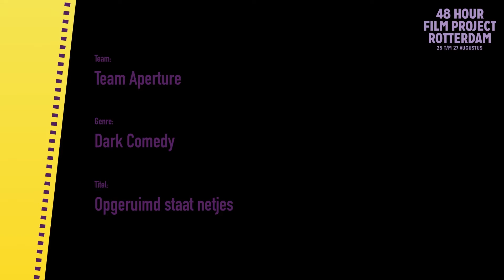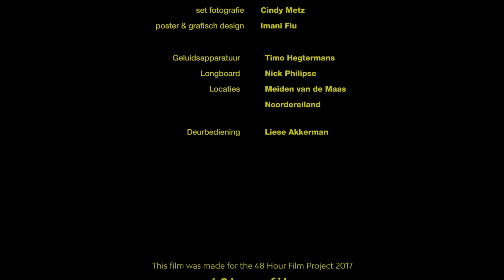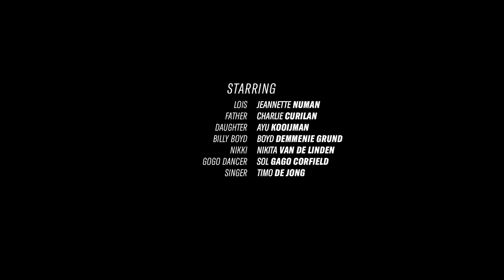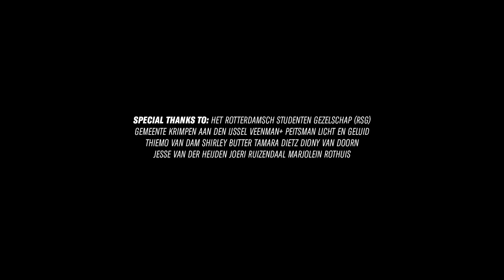48 Hour Film Project Rotterdam 2017 - Afl. 7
Uitzending  7  biedt weer drie uiteenlopende films, die deel uitmaken van de meest dynamische filmcompetitie van Nederland. De aflevering begint met de comedy 'Opgeruimd staat netjes', waarbij het verbergen van een lijk centraal staat. Daarna bekijken we de film 'Eigenstijl'. De hoofdpersoon is al jarenlang werkloos en krijgt de kans om bij een modern bedrijf aan de slag te gaan. Dat lijkt een pittige opgave, maar het blijkt een schot in de roos. Deze aflevering eindigt met 'The Far Reach', een mysterieuze Road Movie van regisseur Rien Bexkens. Voor de liefhebber van prachtig camerawerk een absolute must watch!